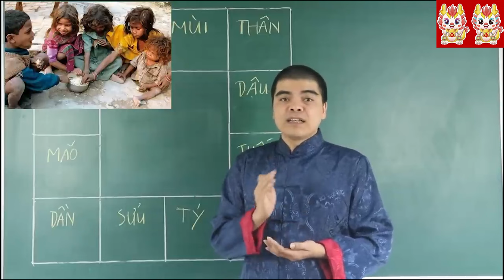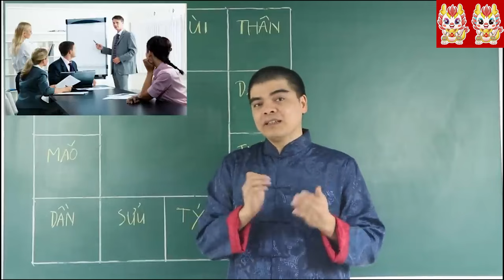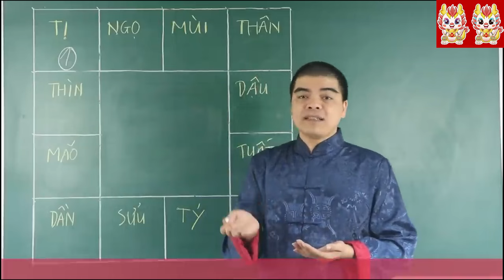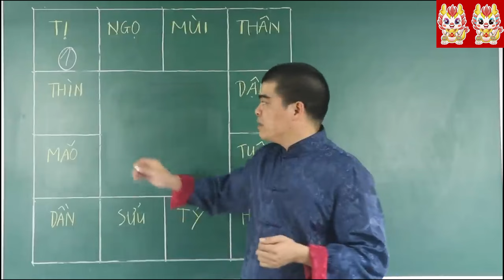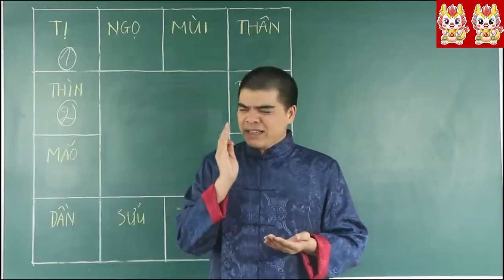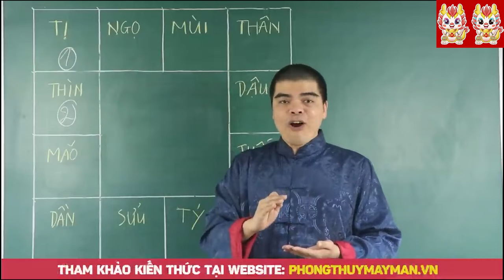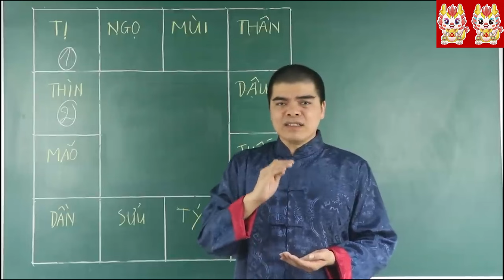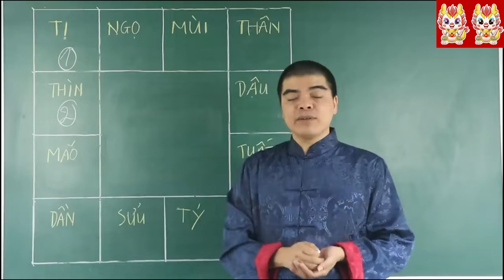2 Con Giáp Càng Già Càng Giàu, Đổi Vận Đổi Đời, Giàu Có Hết Phần Thiên Hạ